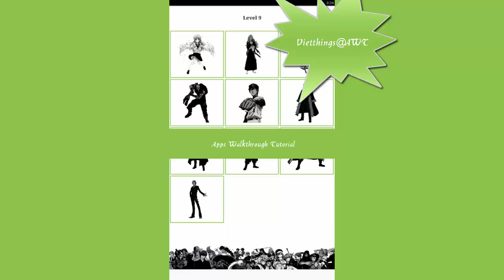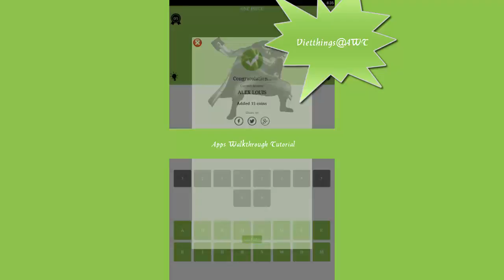Anime Quiz Trivia Level 9 - All Answers - Walkthrough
Are you freak on Japanese anime and manga?? Do you want to play with your favorite anime character?
`Anime Quiz Trivia` will help you to test your knowledge on anime or manga. Here you can find your favorite anime characters from your favorite anime series. Like `Monkey D luffy`, `killer bee` or `Naruto`, you will get all of your top favorite characters in a single game. We tried to coalesce most popular anime or manga characters in this game.

This is a set of images in which the image from the display, you must try to recognize the character and fill the boxes with the name. You will get hundreds of characters which are divided into several levels.

So download and enjoy `Anime Quiz Trivia` directly from your mobile or tablet.

Features:
★ Popular anime and manga characters to play
★ Regular updates with top anime characters
★ Share on Facebook and Twitter
★ Simple design with flexible UI
★ Full screen view of a character